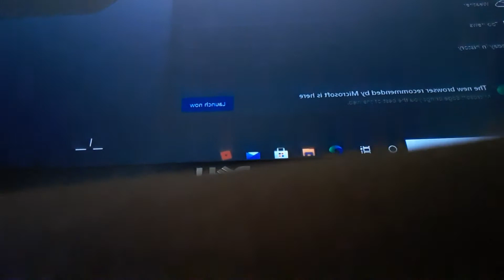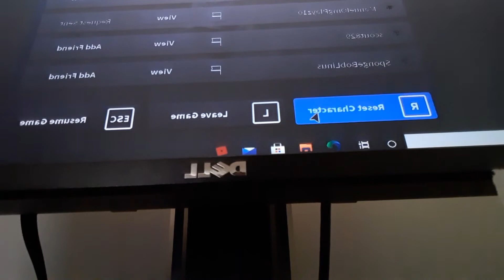zombie attack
don't die by the zombies